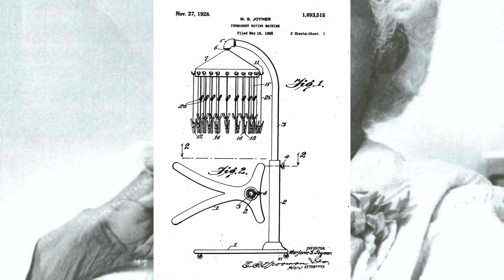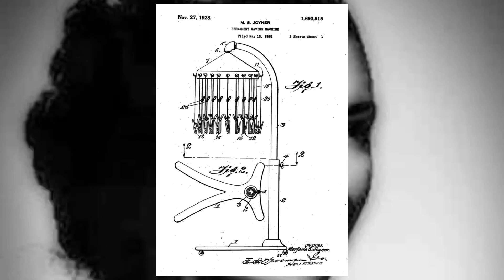Knowyourfactswednesdays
We’re back at it again this beautiful Wednesday. We’re honoring our the legacy of Majorie Stewart Joyner.